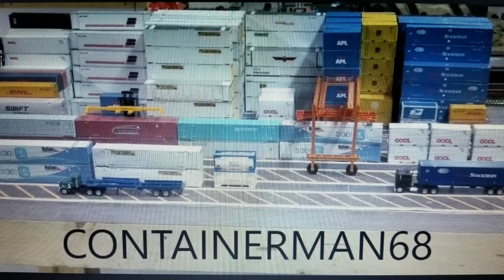Finally made it to Phoenix!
I'm meeting up with Aztraingranny tonight. Going out to eat. Diana will drop me off at bnsf6951 house tonight. Maybe play with his trains, wait, that should be, run an ops session! Meeting another YouTuber tomorrow morning in Tucson before hooking up with Chuck Baker at around noon or 1 PM. Run an ops session there, maybe do a live stream too? Back to work early Thursday morning, 5 am Central Standard Time Zone! That's 3 am Vinny time! Everyone have a safe and wonderful 4th of July! Have fun, Roy